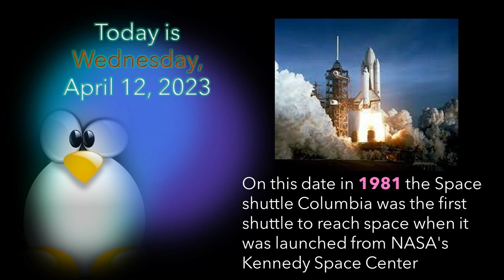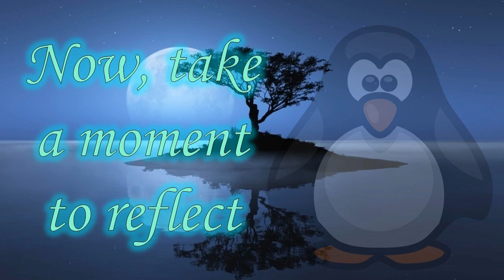Morning News 2023-04-12